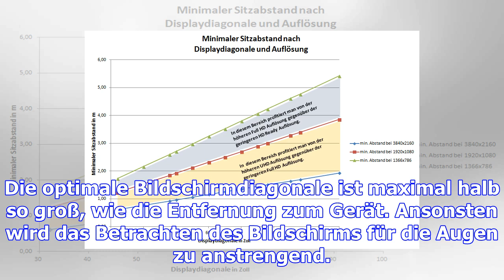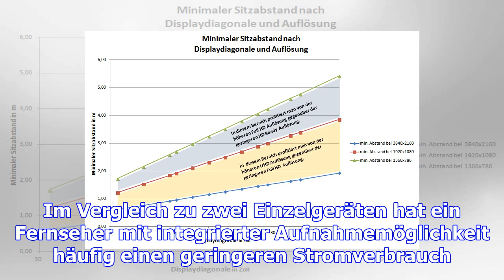Tv-bildschirm: auf den abstand kommt es an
(dpa/tmn) - Die aktuellen Modelle auf dem Markt verführen mit großen Bildschirmen. Aber beim Kauf so...